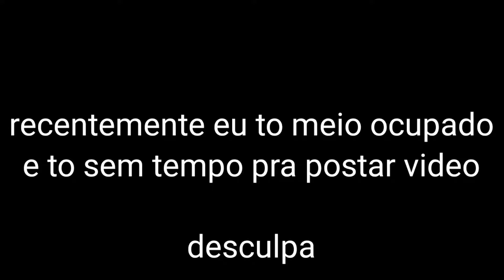vou dar uma pausa...